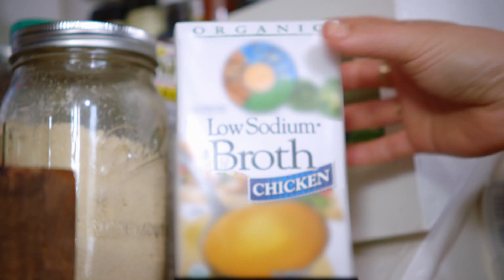Mädelsabend: Short Ribs, Safranreis und grüne Bohnen | Mollys Foodblog | HGTV Deutschland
Molly lädt ihre Freundinnen auf die Farm ein. Sie macht Short Ribs mit Rhabarber – eine Geschmacksexplosion! Dazu gibt es Safranreis und als Gemüsebeilage grüne Bohnen mit knusprigem Kartoffel-Crunch.

In ihrer gemütlichen Landhausküche zaubert die Kochbuchautorin und Food-Bloggerin Molly Yeh frische Rezepte, die von ihren jüdischen und asiatischen Wurzeln inspiriert sind.

HGTV - Dein neuer Sender im Free-TV!